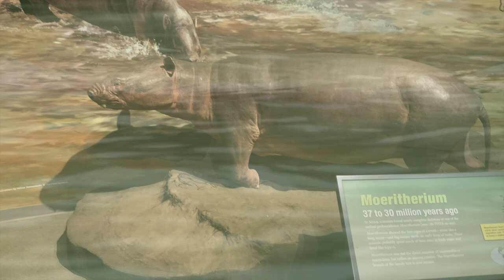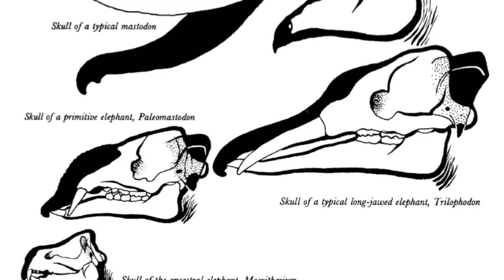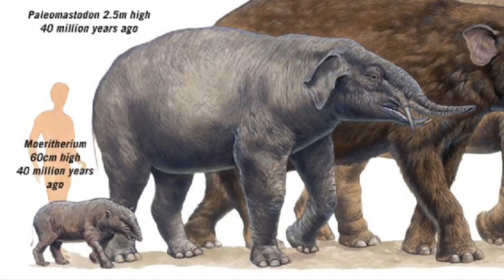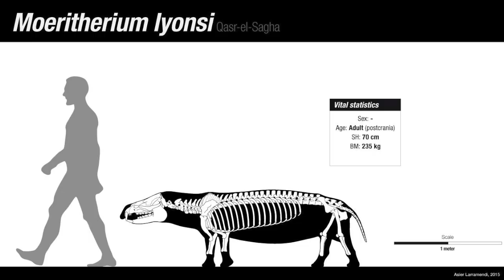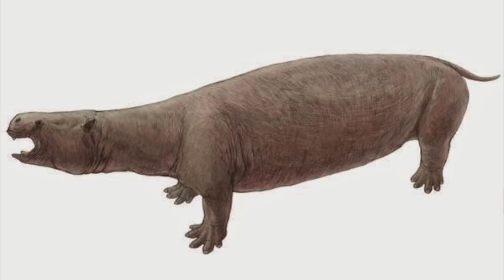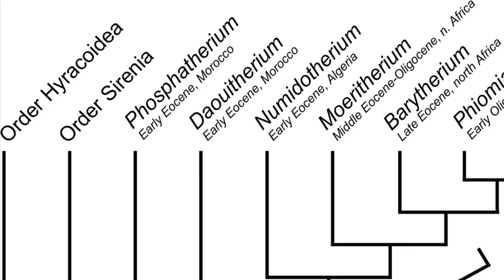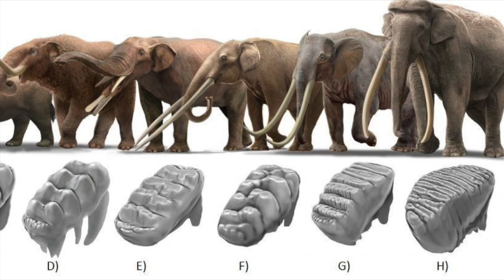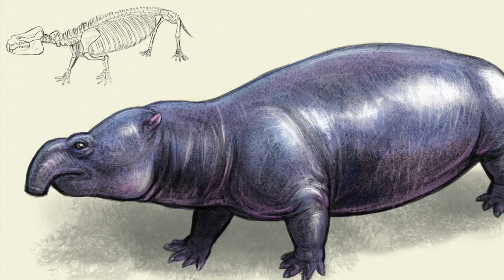Paleo Log: Moeritherium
Every mammal has its humble beginnings, even the largest around today took some very unusual steps to become the giants we know. Few represent this idea than Moeritherium: the stepping stone of the elephant.